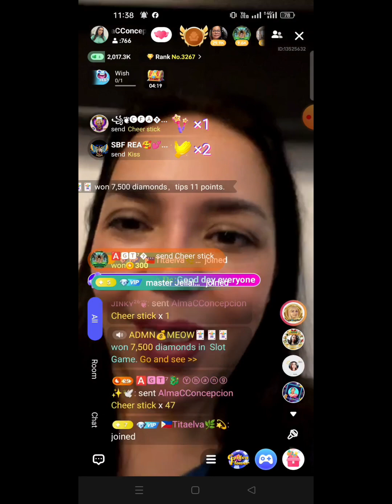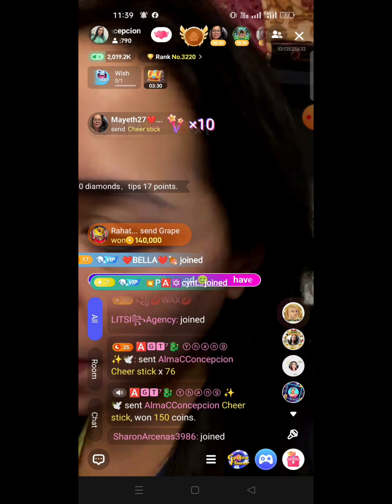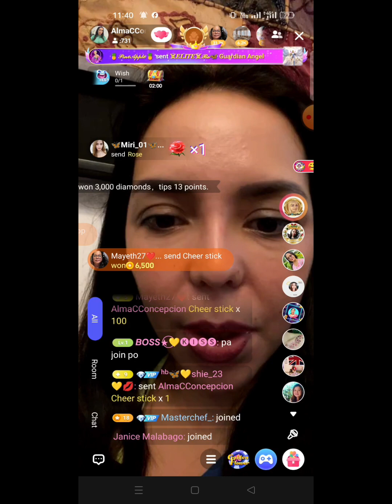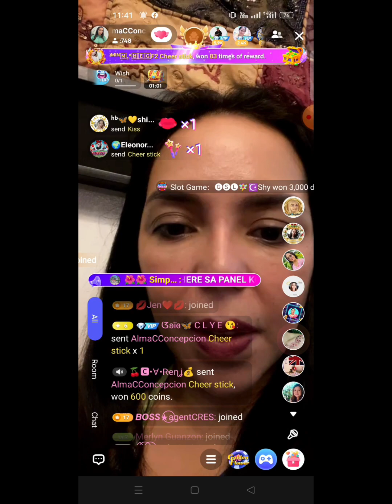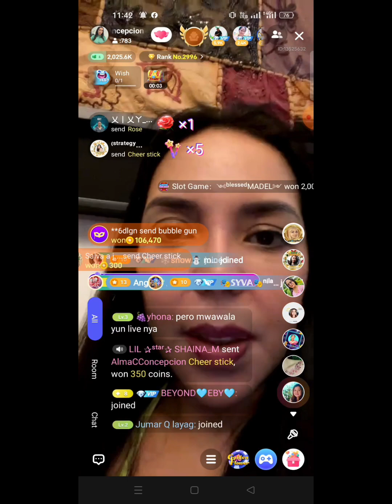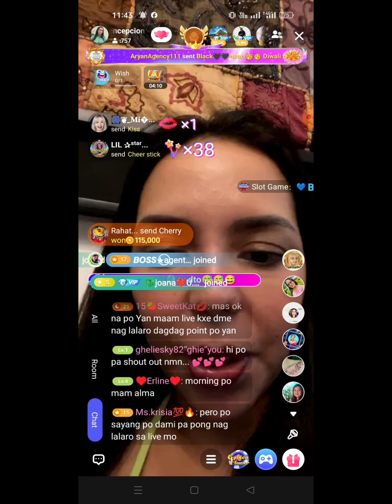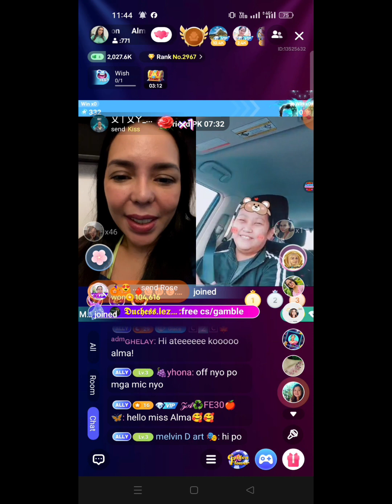Alma Concepcion live in poppo